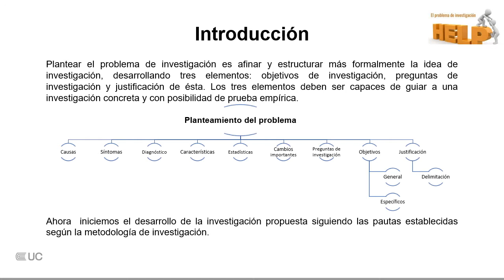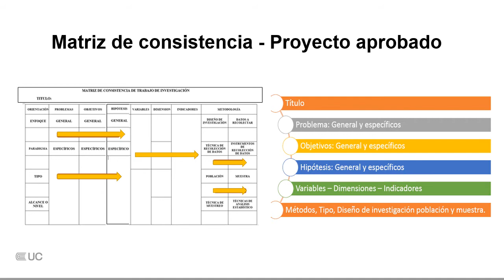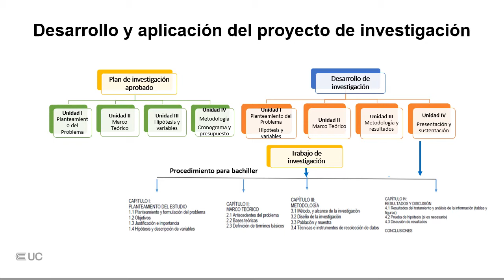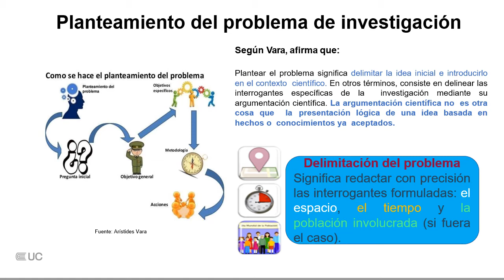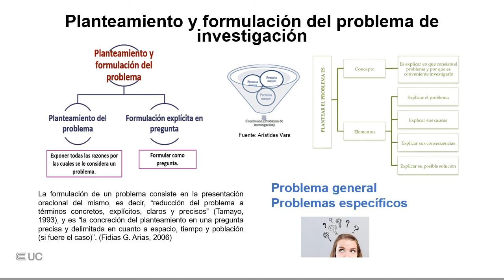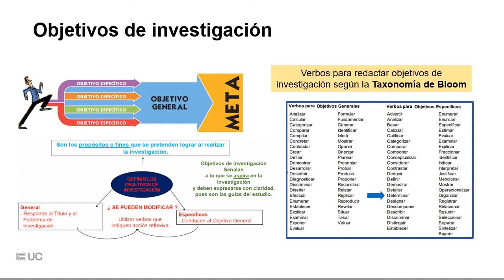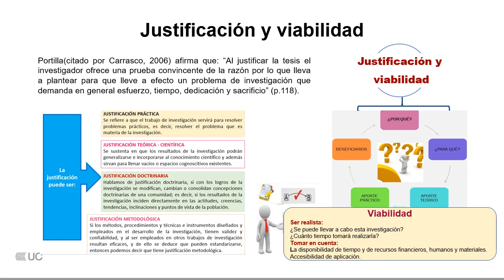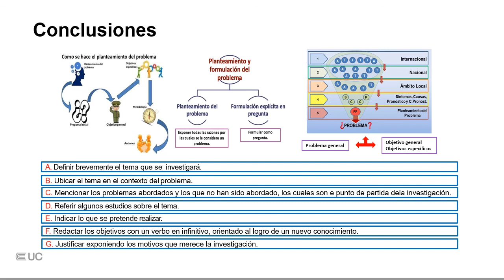Planteamiento del problema de investigación